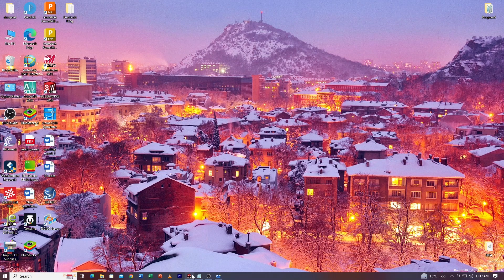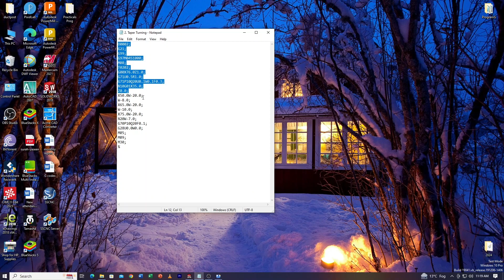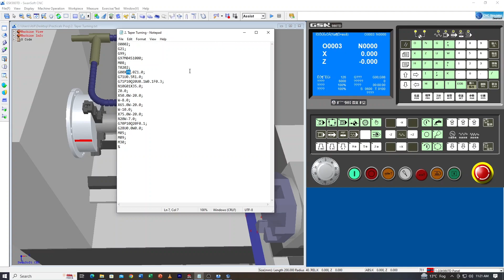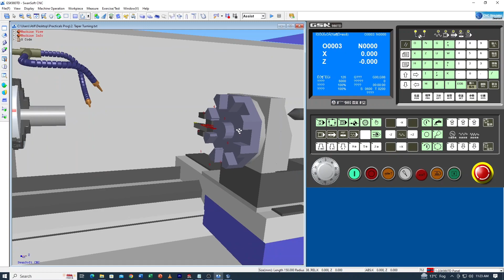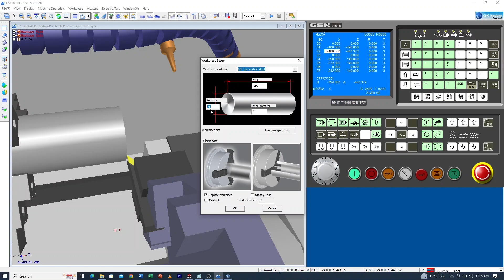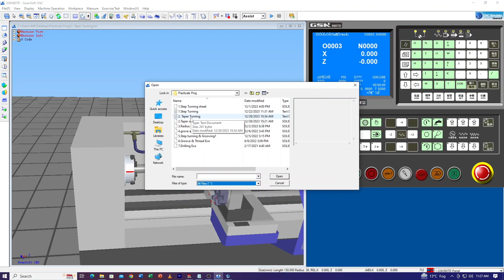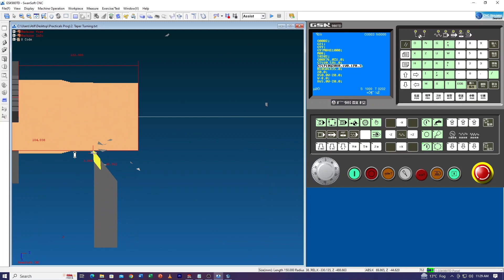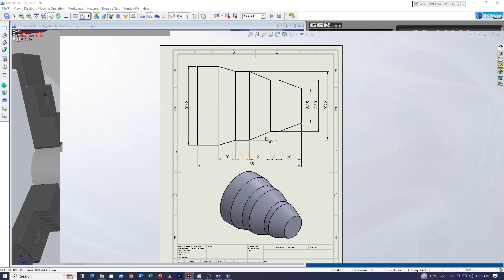Taper turning operation | practical #02 | cnc lathe | tutorial #05 | swansoft simulator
Welcome to the world of CNC Techniques, This Video is about taper turning operation on cnc lathe machine…….
Without any investment you can learn from this videos also you can earn by uploading documents and teaching to students around the globe.